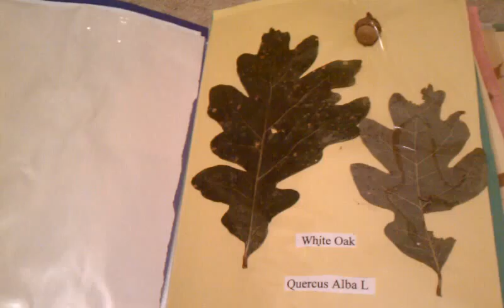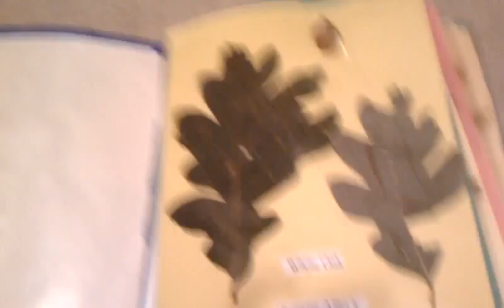White oak tree